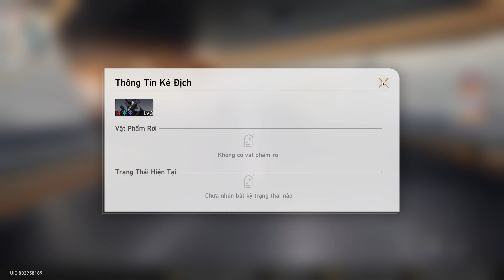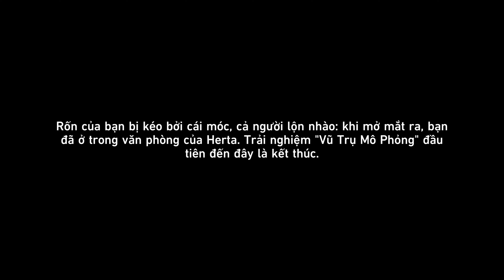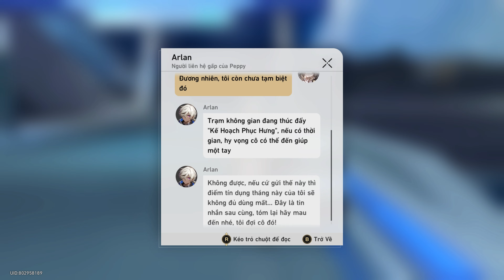Hôm Nay Là Ngày Mai Của Hôm Qua | NVKP | Honkai: Star Rail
Nhiệm Vụ Khai Phá
Chương mở đầu - Trạm Không Gian Herta
Hôm Nay Là Ngày Mai Của Hôm Qua

Trailblaze Mission
Prologue chapter - Herta Space Station
Today Is Yesterday's Tomorrow

00:00:00 Đi Đến Nơi Tận Cùng (Chaos in the Deep)
00:25:55 Vòng Xoáy Kết Thúc Ở Trung Tâm (Eye of the Storm)
00:58:10 Khoảnh Khắc Yên Bình Của Vũ Trụ (A Moment of Peace)
01:17:13 Bóng Tối Chưa Rời Đi (Lingering Shadows)
01:46:23 Vũ Trụ Mô Phỏng - Thử Nghiệm Đầu Tiên (Simulated Universe: First Closed Beta)
01:54:41 Hành Trình Đang Tiếp Diễn (The Voyage Continues)